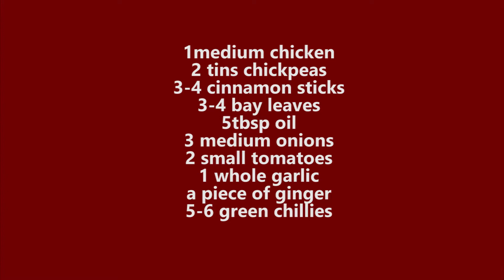Murgh Cholay Curry